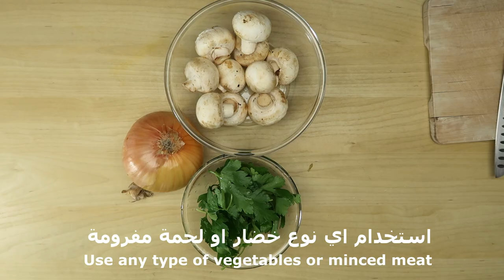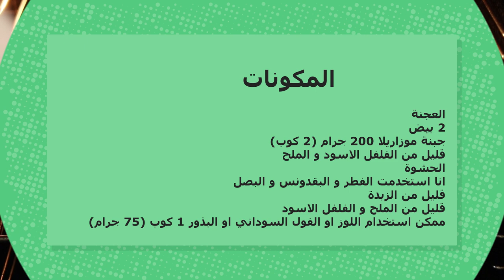معجنات لمرضى السكر و كيتو دايت بدون دقيق مذهلة